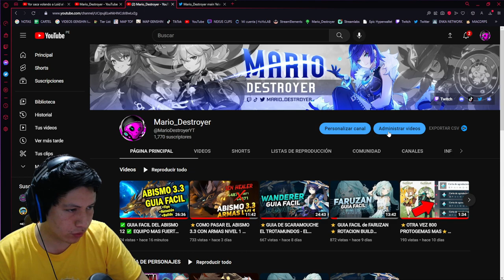✅ GUIA FACIL DEL ABISMO 11 ✅ EQUIPOS F2P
⭐NO SE OLVIDEN DE COMENTARME CON QUE PERSONAJES SE PASARON ESTE ABISMO O QUE PERSONAJES TIENEN PARA AYUDARLES A PASARSELO MAS FACIL⭐
⏬ Discord, twitch, tiktok, twitter: todo aquí abajo⏬
⭐RECUERDEN QUE ⭐
⭐NO TE LO PIERDAS - EN MI TWITCH⭐
✅VIERNES ✅REVISIONES 🔴GRATIS🔴
✅SABADO ✅ABISMOS 🔴GRATIS🔴
⭐ PARTES DEL VIDEO⭐
✅ 0:00 EQUIPOS F2P ABISMO 11
✅ 0:15 ABISMO 11 SALA 1 PRIMERA MITAD
✅ 2:31 ABISMO 11 SALA 1 SEGUNDA MITAD
✅ 3:50 ABISMO 11 SALA 2 PRIMERA MITAD
✅ 6:12 ABISMO 11 SALA 2 SEGUNDA MITAD
✅ 7:14 ABISMO 11 SALA 3 PRIMERA MITAD
✅ 8:21 ABISMO 11 SALA 3 SEGUNDA MITAD
✅10:04 BUILDS DE LOS PERSONAJES